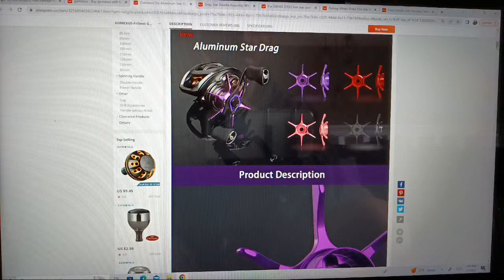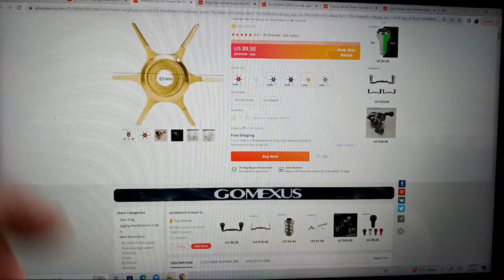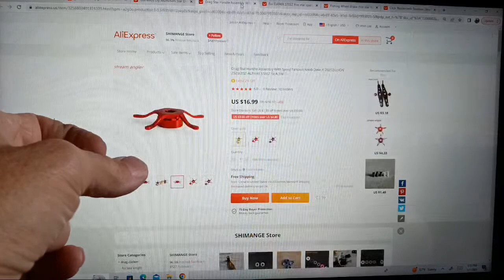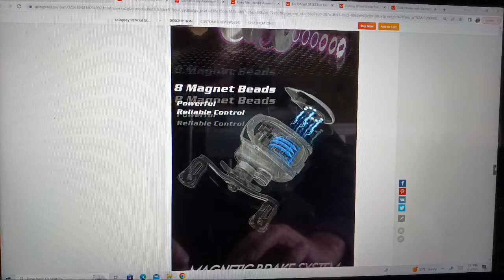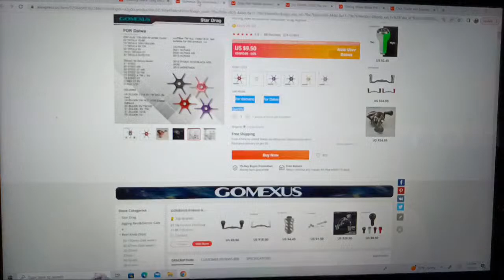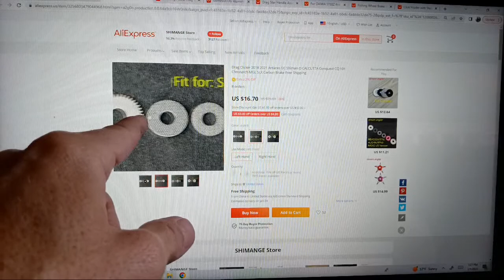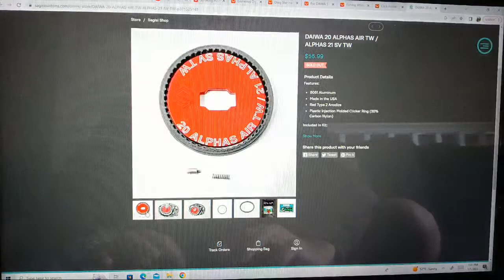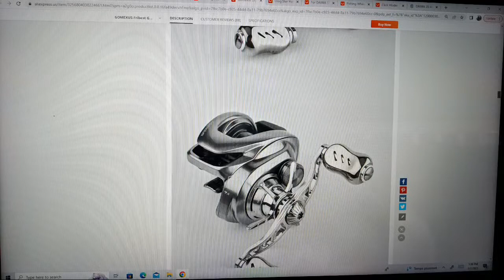AliExpress Drag Star On Dark Wolf Ultra and Variants Parts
So you want to put an aluminum gomexus or related dragstar on your Dark Wolf Ultra or variant reels and you need to know what parts you need here we go .. although most drag Stars on AliExpress are direct replacement for certain Daiwa and Shimano reels the ones intended for Daiwa or Abu Garcia will fit most AliExpress reels with the right parts...
I'll also talk about the difference in aftermarket drag clickers and AliExpress reels with drag clickers from Daiwa and Shimano reels.. can't remember what type Abu Garcia reels have.. lol